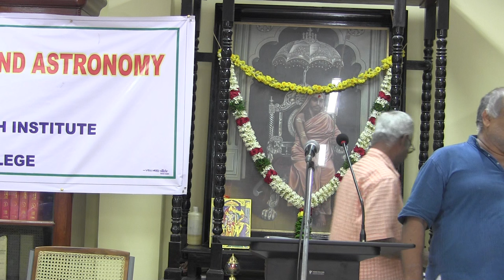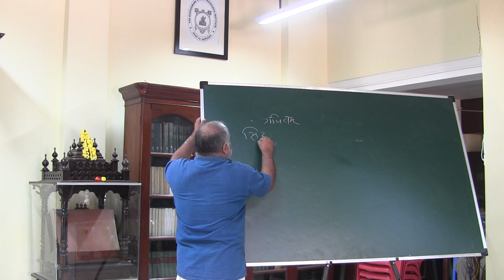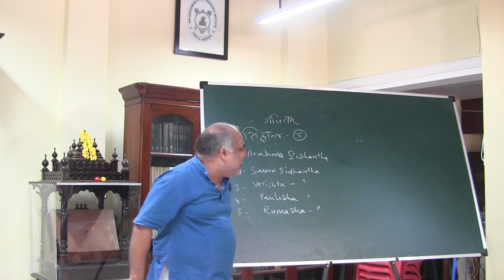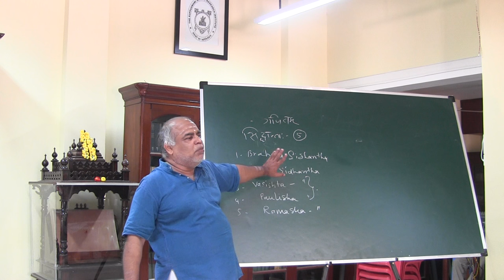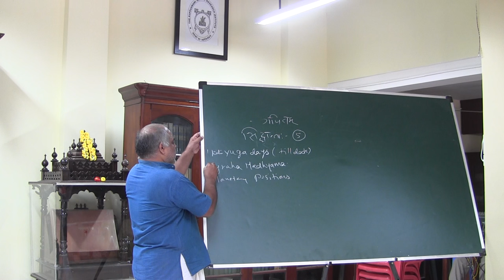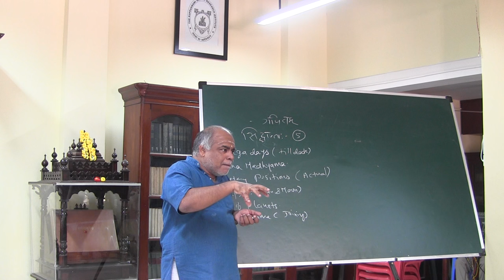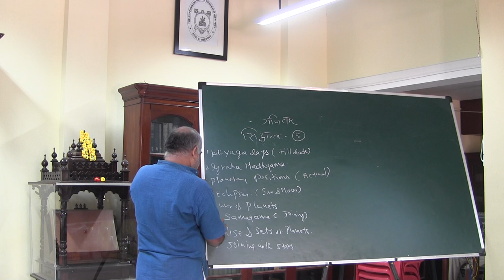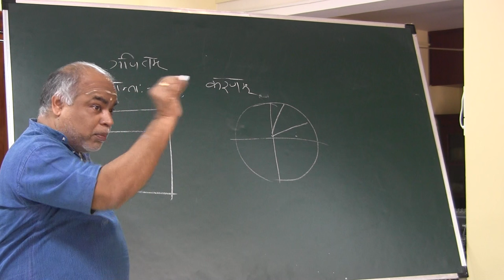Lecture on Surya Siddhanta - 07 by Dr. T.P. Radhakrishnan